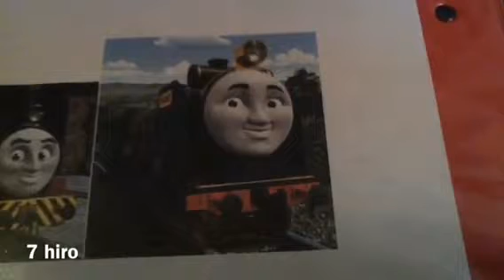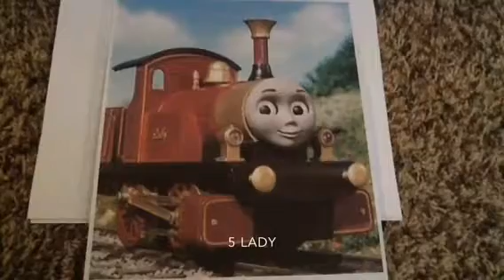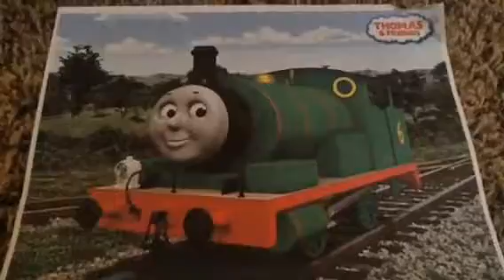My Top 10 Favorite Thomas Characters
This is my very first top ten